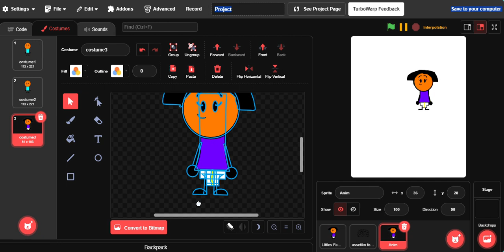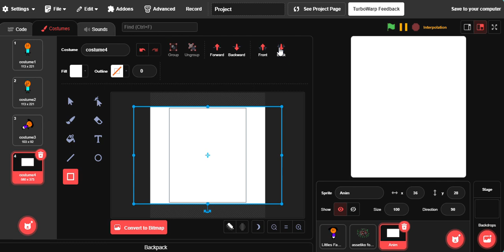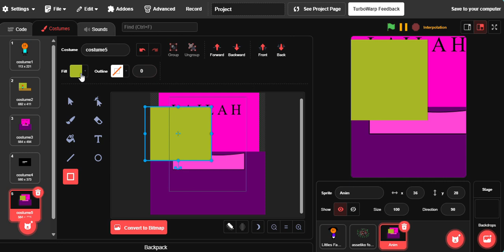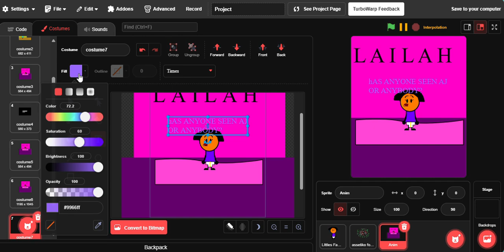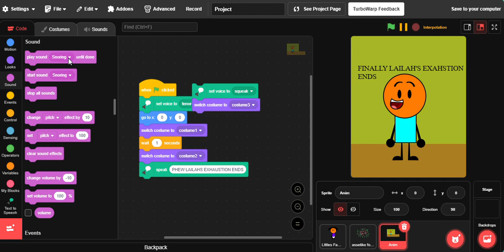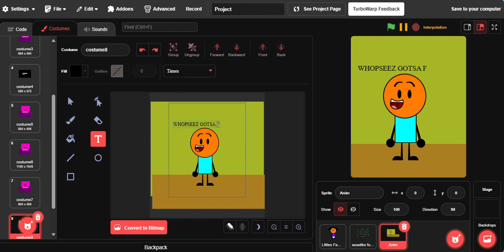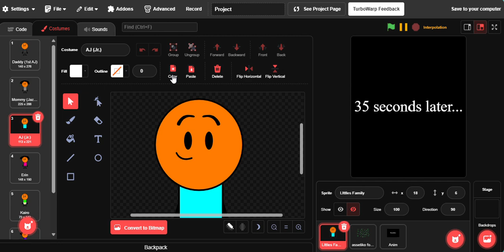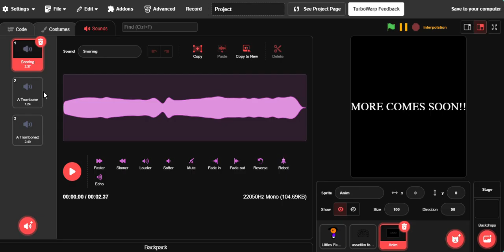Development Of: "When Lil Sis Needs You"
HEY YALL ITS ANOTHER VIDEO WATCHABLE NOW!!

TIMESTAMPERS: